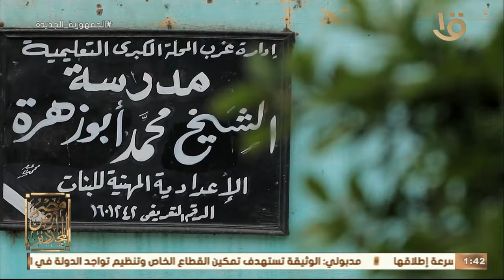من هو الشيخ أبو زهرة صاحب الآراء الفريدة في العقيدة وما هي محاور مشروعه التجديدي؟.. د. علي جمعة يجيب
مصر أرض المجددين | من هو الشيخ أبو زهرة صاحب الآراء الفريدة في العقيدة وما هي محاور مشروعه التجديدي؟.. د. علي جمعة يجيب